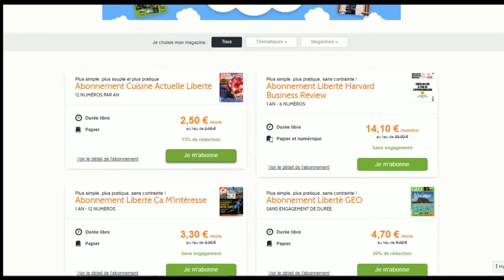Code promo Prismashop vérifié en vidéo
Vérification en vidéo du code promo Prismashop à récupérer sur Moins-Depenser